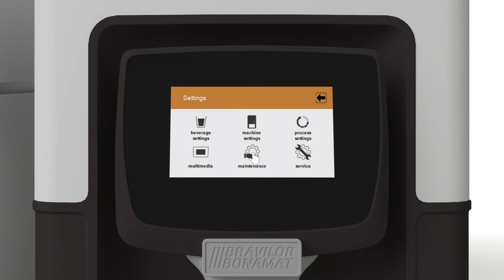Sego L espresso machine | daily maintenance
Sego L is one of Bravilor Bonamat’s fully automatic espresso machines developed with user- and maintenance-friendliness in mind. The touchscreen communicates the maintenance activities. For example, when the waste bin needs to be emptied, when the machine needs to be descaled, and when the CIRCO-brewer needs to be cleaned. In addition, the unique hot water system minimises lime build-up. And naturally, this means less maintenance. This video shows you the daily maintenance activities.